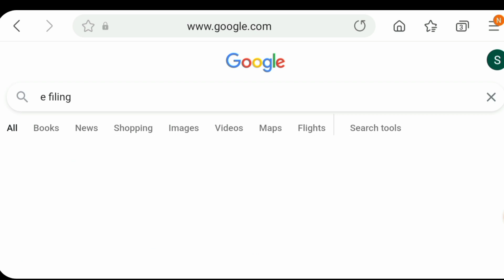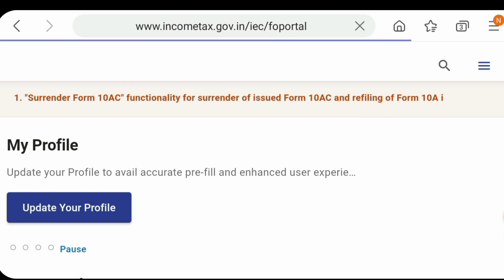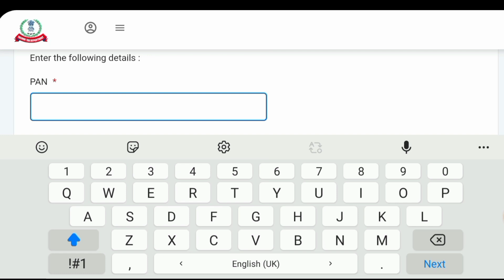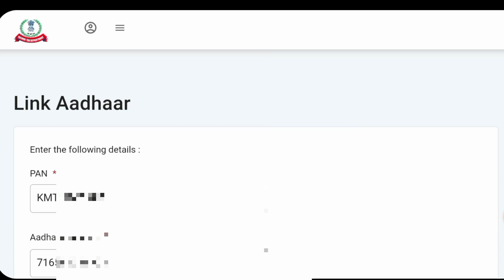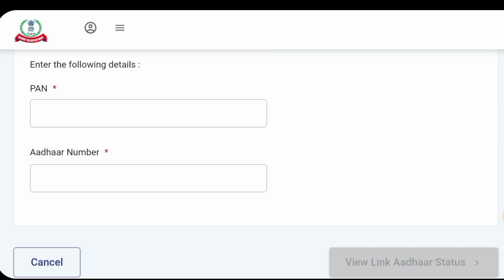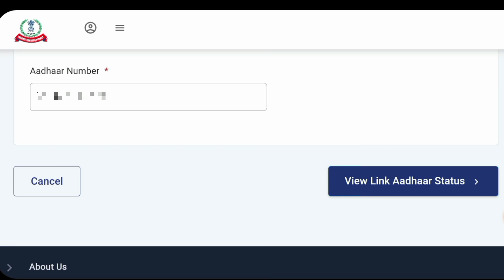பான் கார்டு ஆதார் கார்டு இணைப்பது எப்படி ? How to link Aadhar Card to Pan Card ? Full Process Tamil